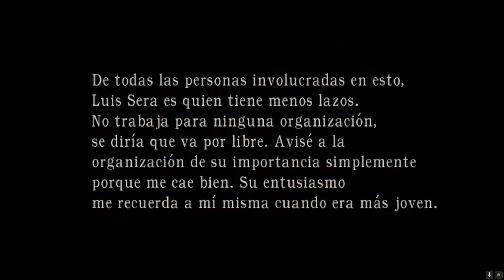Resident Evil 4 Separate Ways Capitulo 2 - Como eliminar al Gigante fácilmente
La próxima vez que vemos a Ada, ella está buscando información en un libro sobre los aldeanos, y más datos acerca del culto de los Iluminados en la casa de Bitores Méndez. En ese momento, ella recibe otra llamada de Wesker. En dicha llamada él le informa que su informante, Luis Sera, ha sido capturado por los Ganados y está detenido en una cabaña. Como es necesario para obtener acceso a la muestra de Plaga, Ada es enviada a rescatarlo. Ada llega justo a tiempo para ver a Luis y Leon siendo trasladados a una nueva ubicación.

En su camino de regreso a la casa de Bitores, es testigo de que Leon es asaltado por Bitores e interviene, haciéndolo perseguirla en lugar de dañar a Leon. Ella baja por la parte trasera de la casa y se enfrenta con un Ganado que acompaña a Bitores, este logra sedarla y ella pierde el conocimiento. Se despierta momentos antes de encontrar su final con un hacha. Luego se encuentra con Luis después del asalto a la cabaña y él le informa que se va a recoger la muestra.